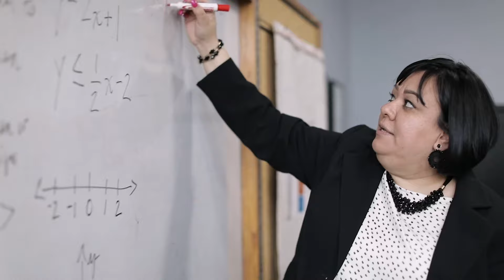Rediscover Your Future with an OU Graduate Degree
Exploring your options? Determined to start a new career? At Oakland University, we have accelerated programs and expert guidance to help you achieve your dreams. Explore our more than 130 graduate degree and certificate programs that will lead to your next great career.